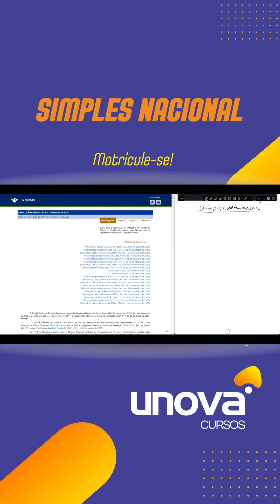Curso de Simples Nacional Gratuito e Online da Unova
A Unova Cursos acaba de lançar o Curso de Simples Nacional! Esse Curso Online e Gratuito é perfeito para quem deseja dominar o regime tributário mais utilizado por micro e pequenas empresas no Brasil. Com uma carga horária de 50 horas, você terá acesso a aulas em vídeo e uma apostila em PDF, garantindo uma experiência completa de aprendizado. Não perca essa oportunidade de se especializar!